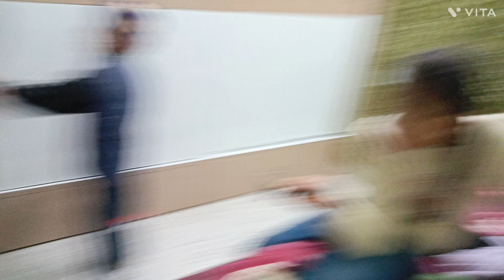New vlogs Fateh Anmol challenge newvlogs #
New vlogs Fateh Anmol challenge newvlogs # souravjoshi ‎@souravjoshivlogs7028